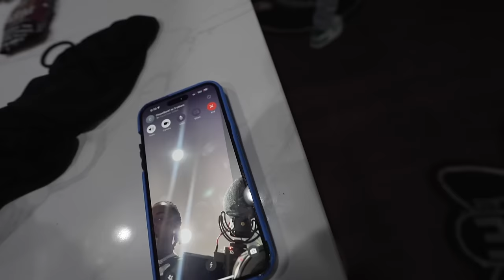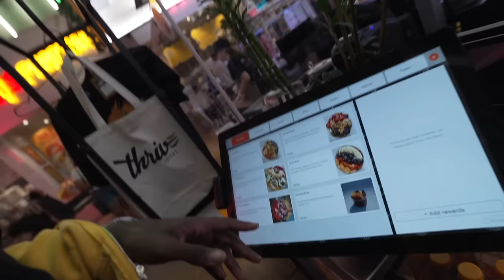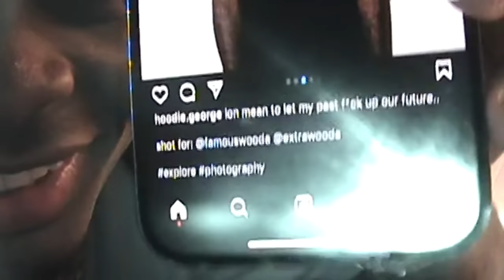SHE LEFT ME💔..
Wooda
Size: XL/34